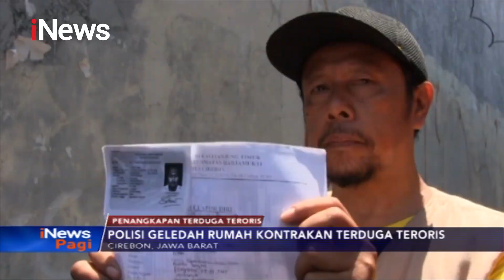Geledah Rumah Terduga Teroris di Cirebon, Tim Densus 88 Temukan Buku Radikalisme - iNews Pagi 20/11